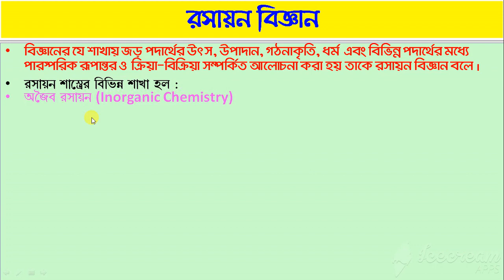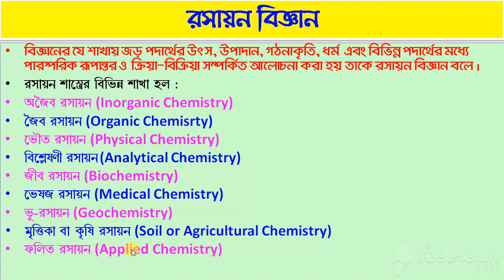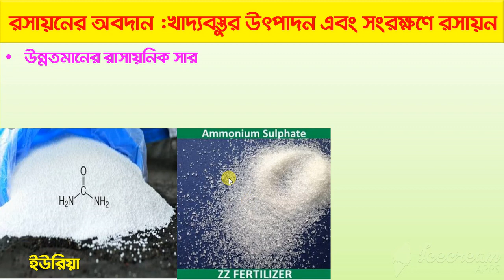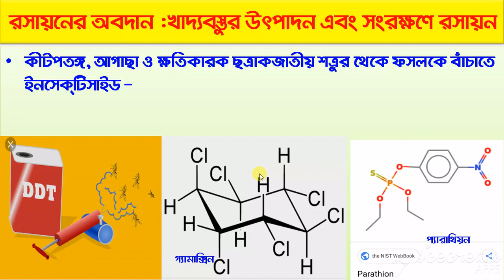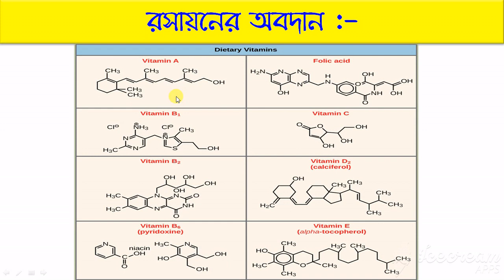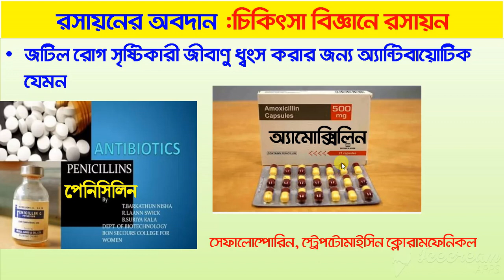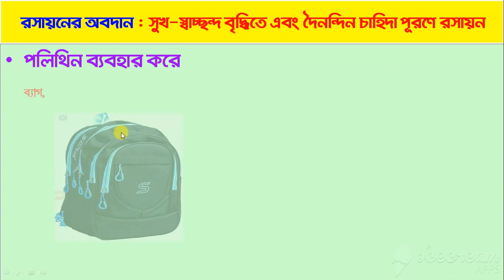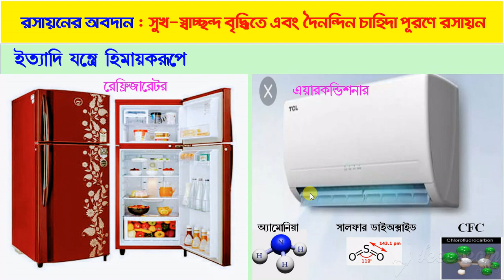Class 11 Chapter 1 : Basic Concepts of Chemistry in Bengali, রসায়ন বিজ্ঞানের প্রাথমিক ধারণা